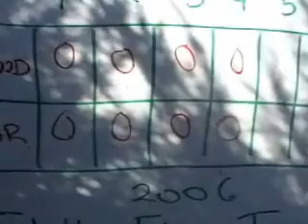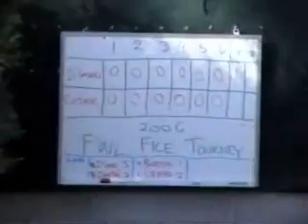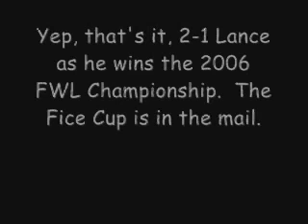2006 FWL Championship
Lance and Los pitch-it-out for the Fresno Wiffleball League's championship and FICE CUP